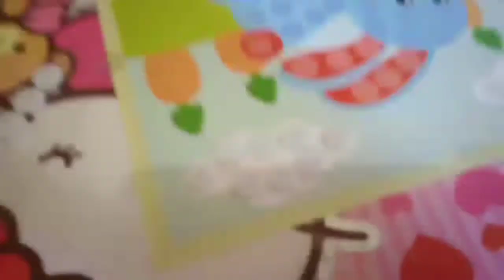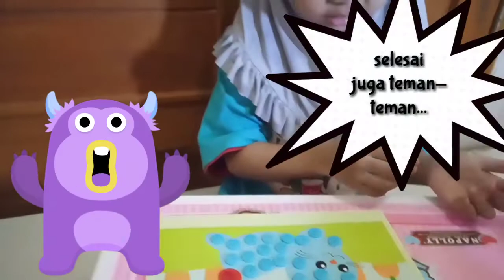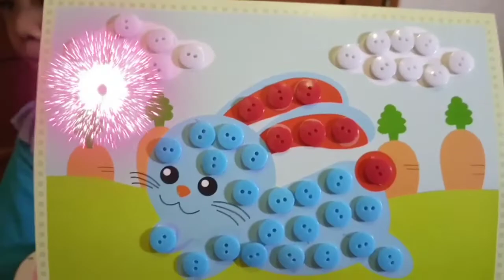Sticker Kancing Kelinci 🐰 Acila Yang Lucu ❤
Hai teman-teman...

Kalo kemarin ada sticker mozaik,  sekarang Acila coba yang sticker kancing,  ini lebih mudah teman-teman hehehhe.
Acila lebih suka yang Sticker Kancing ini..
Kalo teman-teman suka yang mana??